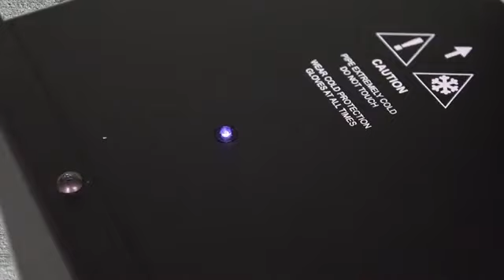MagicFX Co2 Power Jet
MagicFX Greece Distributor